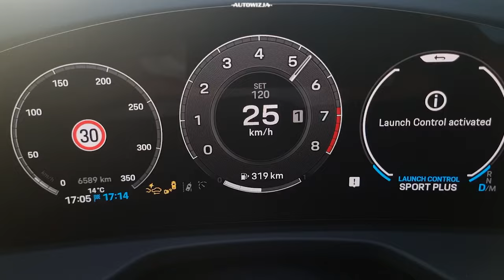2024 Porsche Panamera GTS exhaust sound, cold start, revs, launch control, interior sound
- 2024 Porsche Panamera GTS 4.0 V8 500 hp